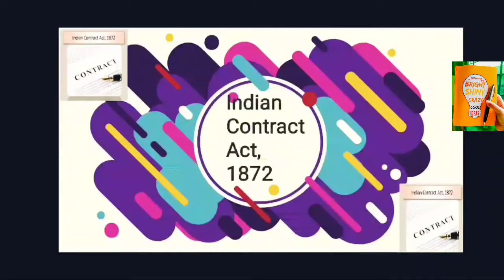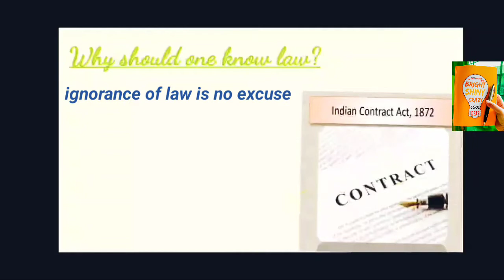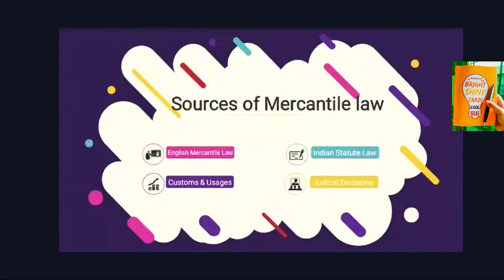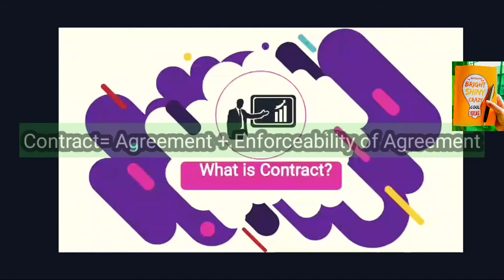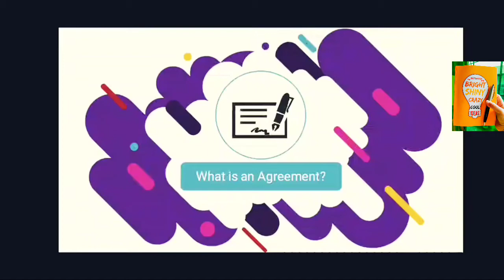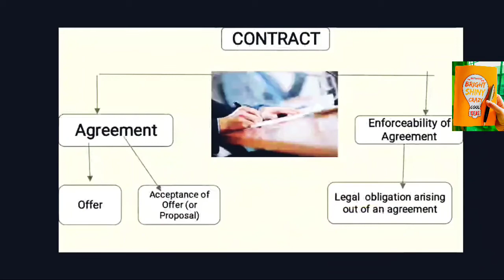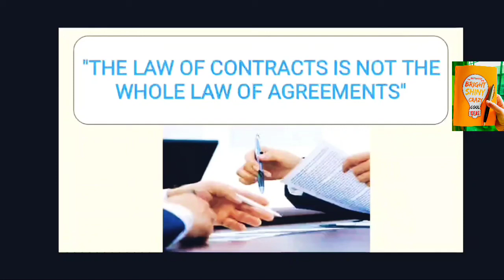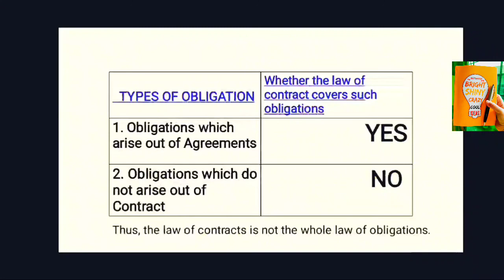Indian Contract Act,1872